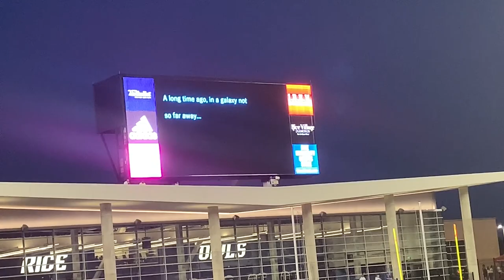BAYLOR BEARS @ RICE OWLS - Houston Vlog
We head to H-Town for a super awesome, laser-filled, slightly controversial football game.

Sic'em Darth Baylor!